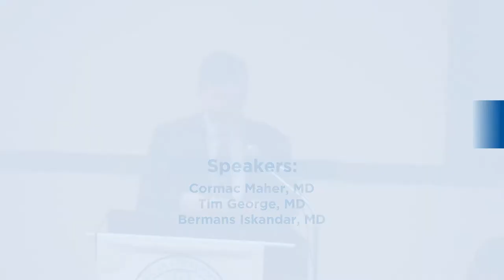2015 ASAP Chiari & Syringomyelia Conference Panel Q&A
2015 ASAP Chiari & Syringomyelia Conference
Ann Arbor, MI
Panel Question & Answer Session